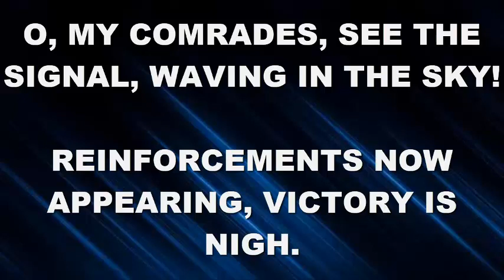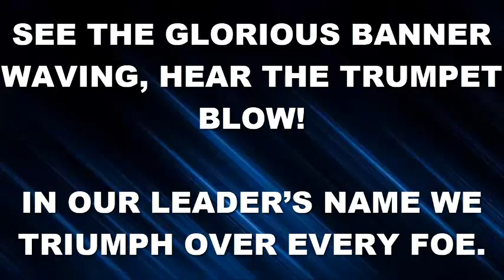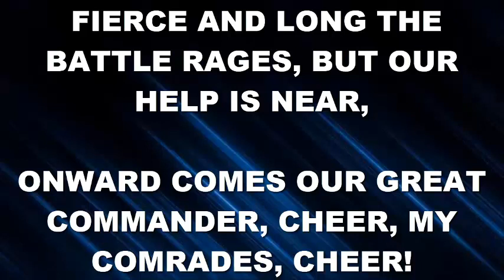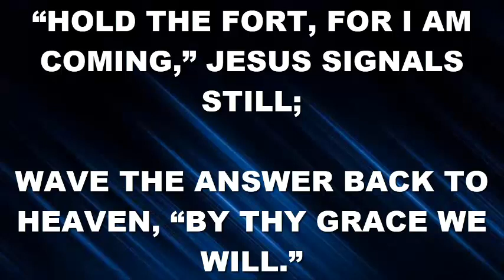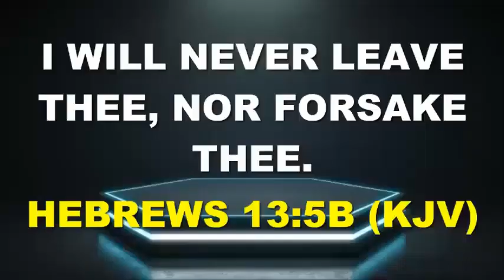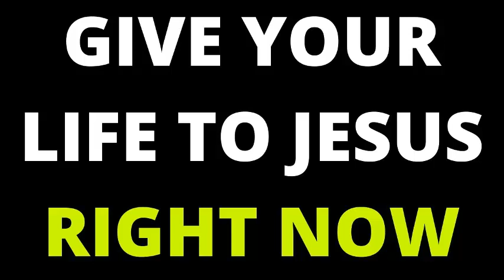EVEN IN ADVERSITY GOD IS WITH YOU | 17th September | SPDD